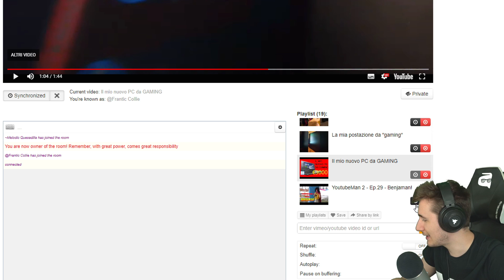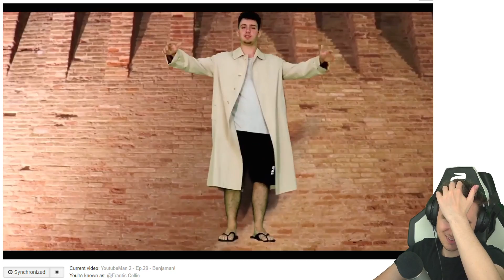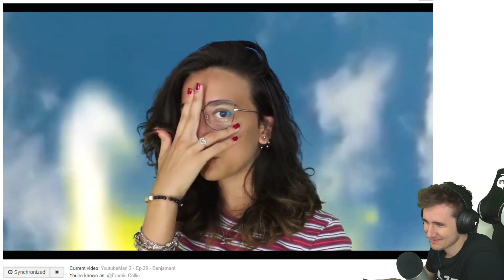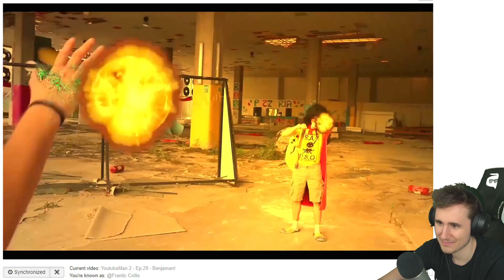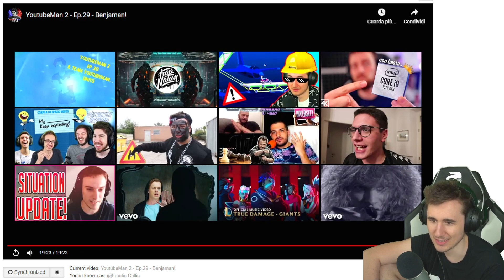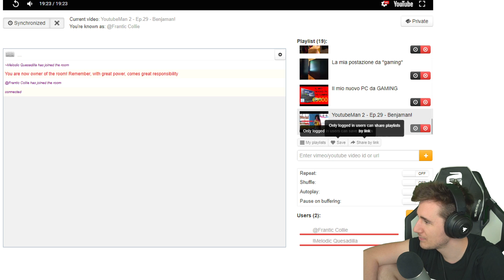REACTION A YOUTUBEMAN - Stagione 2 Ep.29